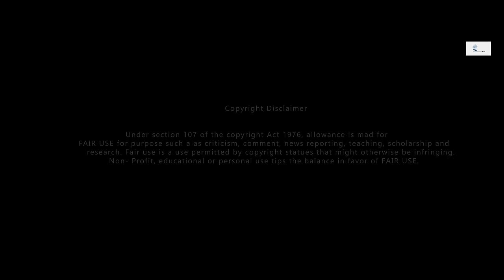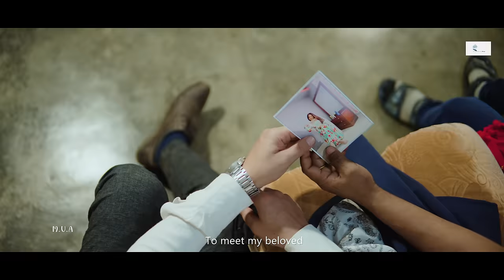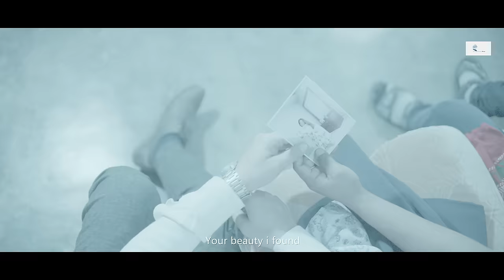HOVANG || Official Full Video Release || Bipul Terang & Malin Tissopi || 2024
Producer - Malong Timung
Director, Editor , concept - Jorson Bey
Casting : Malin Tissopi & Bipul Terang
Playback - Mandeyso Rongphar & Meghali borkha
Lyrics & tune - Akon Timung
Costume - Indira Patorpi
MUA - Riki (Queen)
D.O.P - Basistha Hanse
Choreographer : Hanri Rongpipi
Production manager - Sujit Timung
Promoter - Komol Tisso & Benjamin Singnar & Rupsing Phangcho.
Transportation - Bikrom Terang , Adison Hanse & Alvinson Bey, Mohon Timung

SPECIAL THANKS -

1/ Nika Terangpi
2/ Sonsing Singnar and (Family)
3/ Philina Engtipi And( Family )
4/ Sarchehon Rongphar And (Family )
5/Jems Rongphar
6/ Kuntila Terangpi
7/ Serlin Terangpi
8/ Pirbika Terangpi
9/ Sonali Kropi